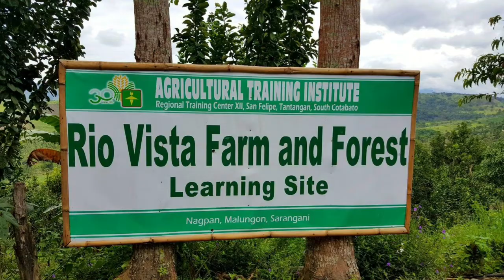Rio Vista Farm and Forest in Malungon - View from Google Earth from different points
Location: Malungon, Sarangani Province

This is just a TEST VIDEO